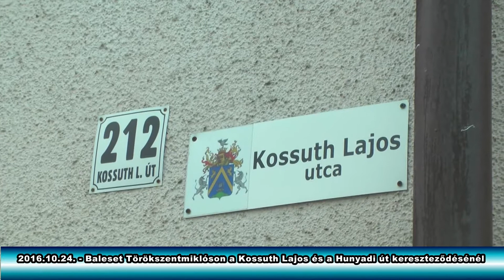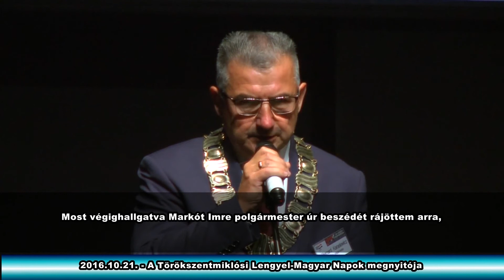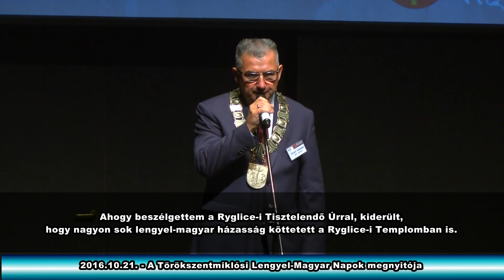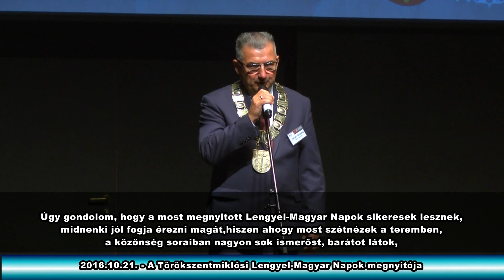2016.10.30. Miklósi Napló